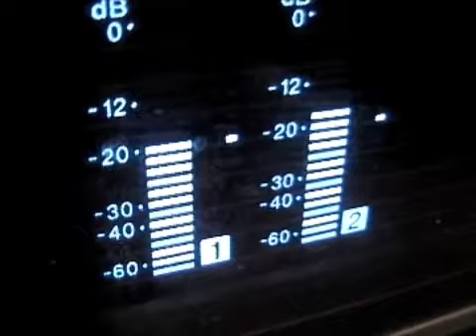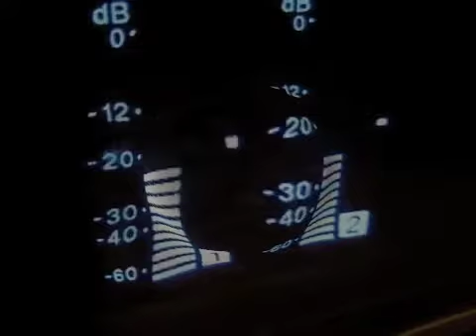Ghosts in the Machine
A video tour of Kentucky Educational Television's production area. Old analog equipment and cables clutter up the work spaces as new digital equipment rolls in. The music is a song called Ikebana by Kevin Shields from the Lost in Translation Motion Picture Soundtrack.